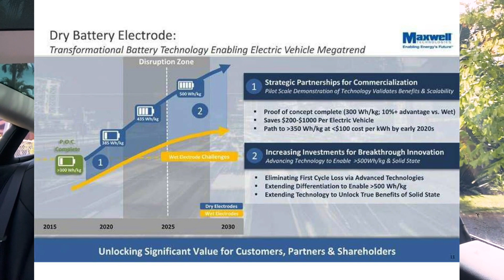Tesla Battery Day Predictions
Live Stream Starts at 10:30am HST / 1:30 PSTam

My Predictions for the Tesla Battery Day announcements on Sept 22nd @ 10:30am HST:
• New Cell with MaxWell Dry Electrode technology.
• Larger format cell
• Safe, non-flammable, higher charge & discharge rates.
• Massive reduction in Cobalt with path to Cobalt free cell.
• Tabless design, massively reducing heat generation.
• 300-350wh/kg to start
• Manufacturing at a MUCH higher rate/kwh
• Built with far less impact on the environment
• Will be manufactured without Panasonic
• Lines will be built @ Gig Texas, Shanghai, Berlin & Fremont.
• Cell to pack design, forgoing modules, further increasing pack density.
• New Cells will go into Semi, CyberTruck &
• New Cells will go into S & X, to start w/ 500-600 miles of range.
• Model S Plaid version reveal.
• Model 3 & Y will NOT get the new DBE Tech, instead getting the updated 2170 Panasonic cell w/ improved energy density.
• Model Y will get small bump in range from the updated 2170 cell.
• Model 3 will get additional range from updated cell, and more efficient heat pump & octovalve, found in the Model Y
• Powerwall 3, with 6kw to 7.6kw inverter w/ 16-18kwh of storage, using the improved 2170 Panasonic cell. Shipping in 2021.

* Note, Tesla will be starving for batteries for years, even with all the new factories being built. As such, Tesla will still need Panasonic for Years to come.